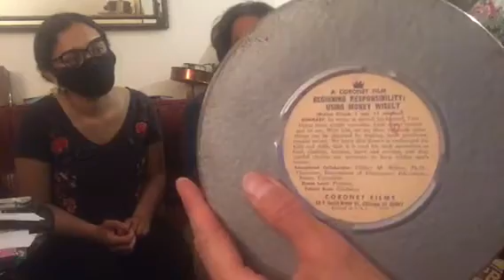Unboxing 7 16mm 1950's manners films & Explainette Projector Record player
June 4

Vintage Slide Projector Record Player "Explainette" By Jam Handy

16 mm Sound Coronet Films, Helpers That Come To Our House 1955
16 mm Sound Coronet Films, Responsibility: Other People's Things, 1957
16 mm Sound Coronet Films, Beginning Responsibility: Rules At School, 1964
16 mm Sound Encyclopedia Britannica Films, The Fireman, 1954
16 mm Sound Coronet Films, Where Do Our Letters Go (Postal System) 1956
16 mm Sound Coronet Films, Responsibility: Using Money Wisely, 1967
16 mm Sound Encyclopedia Britannica Films, The Policeman, 1954

The Museum of Interesting Things is a traveling virtual or live interactive demonstration/exhibition of antiques and inventions that goes to schools, libraries and events and inspires kids and adults to be curious. We bring back tinkering. I like to say it shows kids and adults that their ipods did not pop out of thin air! Like a circus...just no elephants!